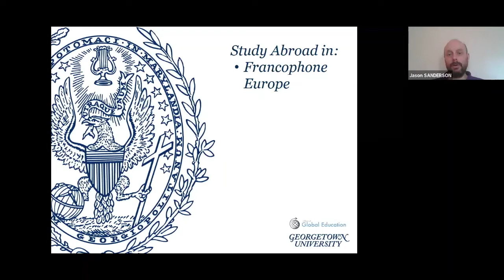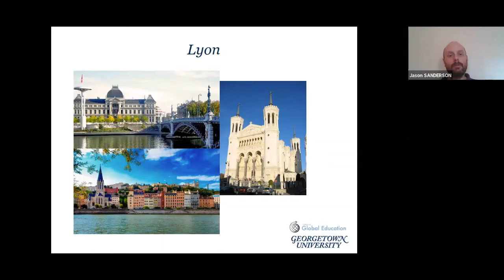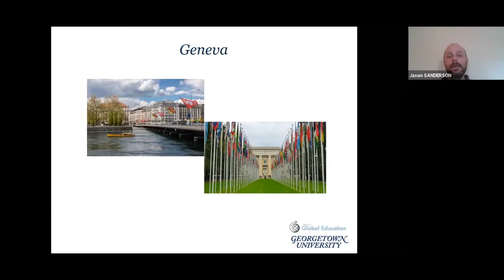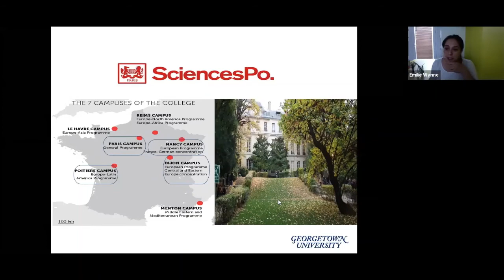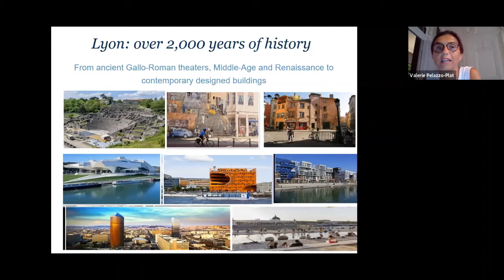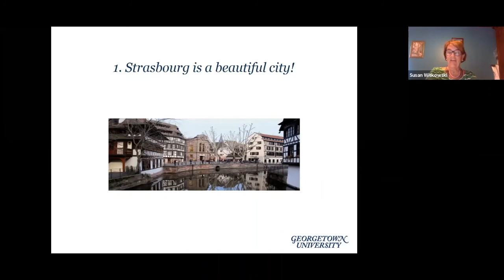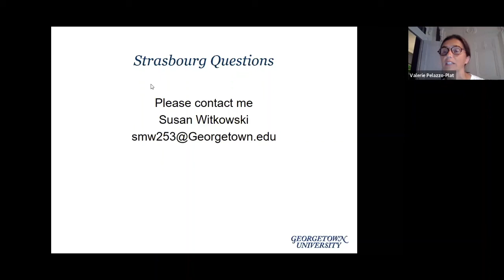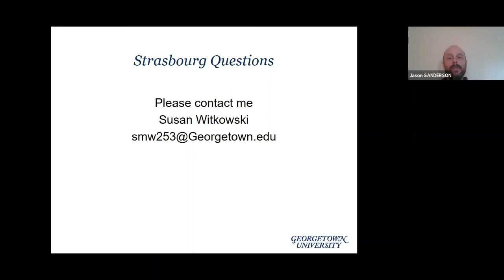OGE Programs in Francophone Europe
Overview of OGE-approved study abroad programs in French Language Europe.

If you're interested in any of our programs mentioned on this channel, please see more about them on our

If you are interested in attending a Study Abroad 101 or meeting with an advisor, you can do so